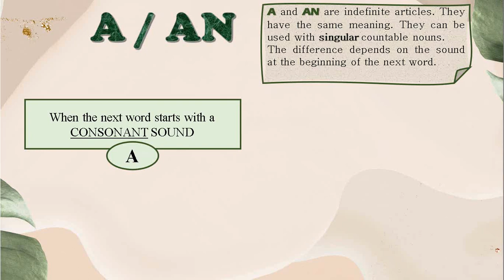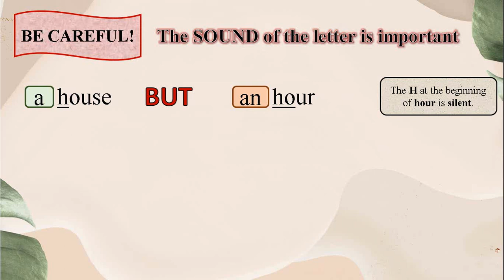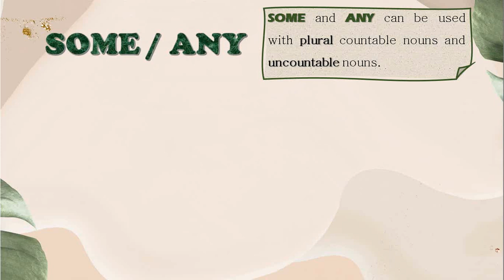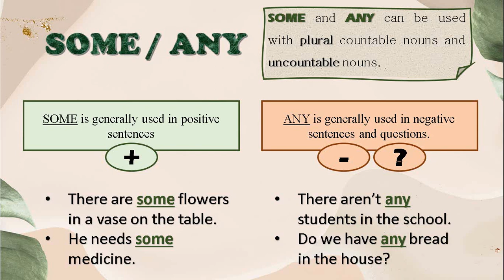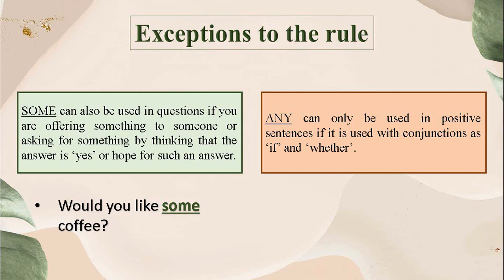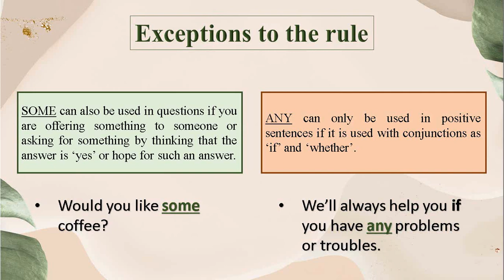A/an; some/any - grammar rules and example sentences. Правила,приклади речень та зрозуміле пояснення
When to use indefinite articles a/an. The difference between some and any.

Table of contents:
00:00 Introduction
00:36 Articles a/an
03:37 Difference between some and any
04:54 Exceptions to the rule